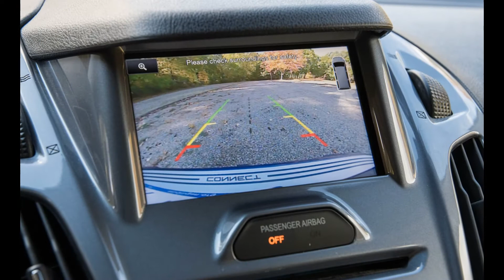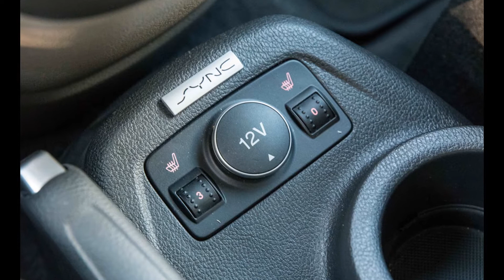2016 Ford Transit Connect Wagon Titanium LWB 2.5-Liter inline-4 Engine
2016 Ford Transit Connect Titanium LWB Review :

Overview: The Ford Transit Connect Wagon—the “Wagon” denoting the passenger model as distinct from the commercial cargo vans your plumber and florist use—is the closest thing to a minivan that Dearborn sells today.

Offered in standard- and long-wheelbase configurations, with dual sliding side doors, a choice of a rear liftgate or dual cargo doors, and seating for five, six, or seven passengers, the Transit Connect Wagon, now in its second generation, shoots the gap between the discontinued Mazda 5 and full-on minivans. The standard powertrain is a 169-hp 2.5-liter naturally aspirated four-cylinder and a six-speed automatic transmission driving the front wheels (all-wheel drive is not an option). Built on the same platform as the Focus, the six-seat Transit Connect Wagon we drove for this review looks tall, and its roof is 2.1 inches higher than that of a Chrysler Pacifica. The Ford’s wheelbase is 1.0 inch shorter than the Pacifica’s, but it’s fully 14.1 inches shorter overall and—crucially in terms of the vehicle’s character—7.4 inches narrower.

This all translates into a lot of interior volume in a tidy, easily maneuvered box. Another way to look at it: The Transit Connect Wagon is significantly larger than the original minivan, the 1984 Plymouth Voyager.

The proportions also make the Transit Connect Wagon look like something dredged up from the bottom of the sea—a boxfish that grew wheels. The giant windshield dominates the view both outside and from behind the wheel, where it provides expansive forward visibility. Sightlines rearward are nearly as good, thanks to middle- and rear-row headrests that can be folded down out of the way when not in use. In the top-level Titanium model we drove, the optional panoramic sunroof ($1295) added to the driving-in-a-fishbowl effect, while the $300 QuickClear windshield defroster (with visible wires embedded in the glass) looked like a great idea for any Transit Connect that might be parked outdoors in the Snowbelt. Other major options on our test example included $495 17-inch black-painted aluminum wheels (16-inchers are standard); a $395 towing package (rated for 2000 pounds); MyFord Touch with Sync, navigation, satellite radio, a CD player, and rearview camera ($840); remote start ($495); parking sensors ($495); and blind-spot warning with cross-traffic alert ($575). Titanium models come with dual bucket seats in the second and third rows; those wanting seven seatbelts can instead opt for a 60/40 split-folding second-row bench at no cost, but our test car had the individual chairs. Add some odds and ends (an engine-block heater, two extra key fobs, and daytime running lamps, each under $100) and the bottom line read $35,330. This was a 2016 model; equipment and option pricing are altered for 2017, and an identically equipped Transit Connect Wagon would sticker out at $34,410.

Our example’s plush configuration makes it most directly comparable in equipment, utility, and price to sparsely optioned Pacificas and Toyota Siennas, yet fully dressed-out examples of those minivans typically sell in the upper-$40K range. Direct competitors are few, although Euro-style compact vans are a growing presence on our roads. The Mercedes-Benz Metris is bigger, more powerful, and a lot more expensive, while the Ram ProMaster City Wagon stops at five seats and lacks a longer-wheelbase option. Nissan’s NV200 and the Chevrolet City Express are cargo-only offerings, although Nissan and Ford compete head-to-head with versions outfitted for use as taxicabs. Or, presumably, ambitious Uber and Lyft drivers.

What’s New: For 2017, the infotainment unit has been upgraded to Ford’s latest Sync 3 system with a 6.5-inch touchscreen, which, in other Ford vehicles, we’ve found vastly preferable to the earlier version of this technology, as used on our 2016 test car. Sync 3 is standard on the 2017 Titanium model and optional on the XLT.

Roof rails are newly available on XL and XLT trim levels, and the Titanium spec is offered on the short-wheelbase model for the first time. The 1.6-liter EcoBoost engine option—offered only on short-wheelbase and cargo editions from 2014 through 2016—is gone, but we don’t really consider its disappearance much of a loss.

What We Like: The Transit Connect Wagon speaks to those among us who find today’s minivans overgrown in size and price compared with earlier generations that were positioned more as alternatives to station wagons than to modern SUVs. It’s easy to park and maneuver in traffic yet has plenty of interior space for most uses, and it drives much like a taller, longer Focus.